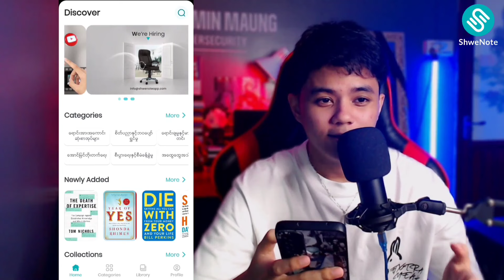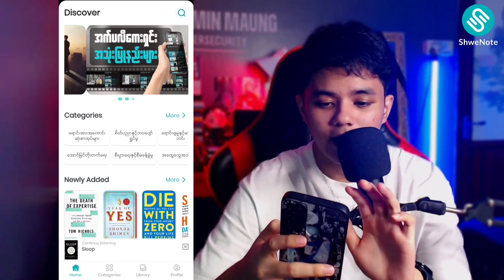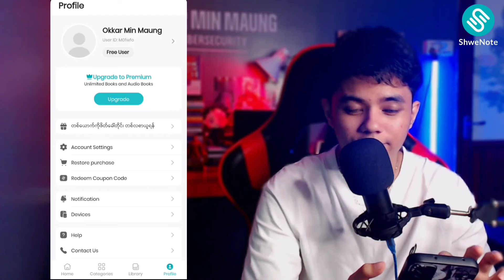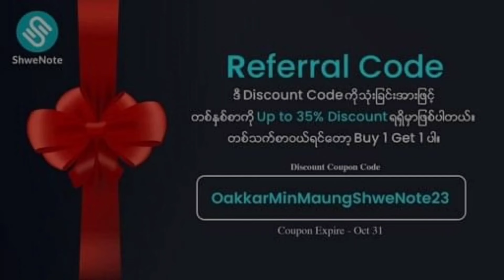တစ်နေ့မှာ သုံးနာရီပဲ အိပ်တယ်